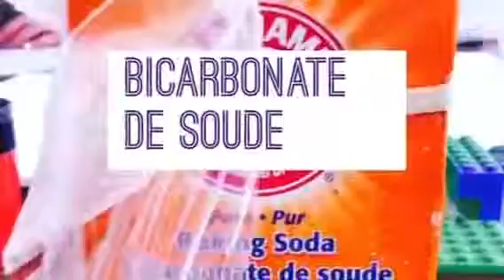Nadine et Nia science copy